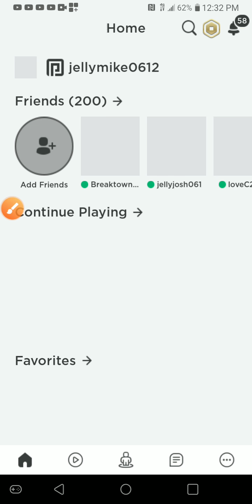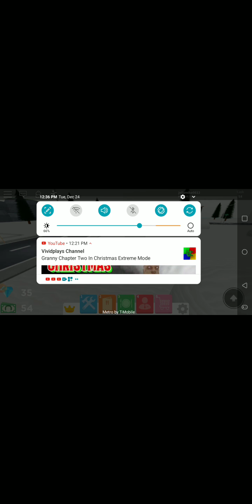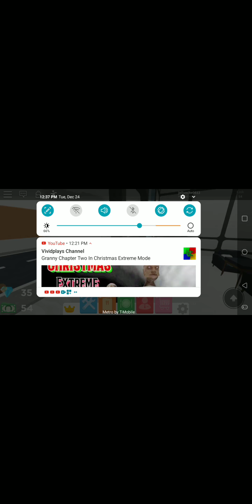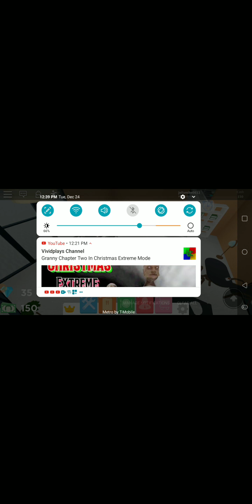Did you remember this?